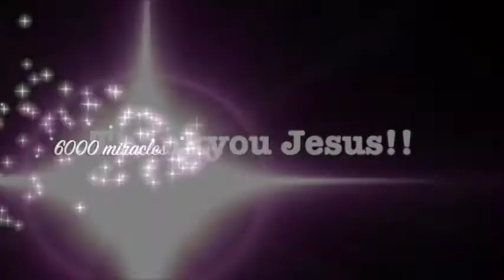68 years of chronic spinal pain leaves after healing prayer - John Mellor Healing Ministry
68 years of chronic spinal pain leaves after healing prayer - John Mellor Healing Ministry. John Mellor, an International Australian Healing Evangelist. John Mellor has a gift of healing and miracles with a ministry of praying for the sick in Jesus' name. John Mellor sees many miracles and healings of every type of physical illness, emotional disorder and mental illness. John Mellor sees hundreds more testimonies at our YouTube Channel, John Mellor Ministries. If you would like to find out where John Mellor is ministering, see his itinerary